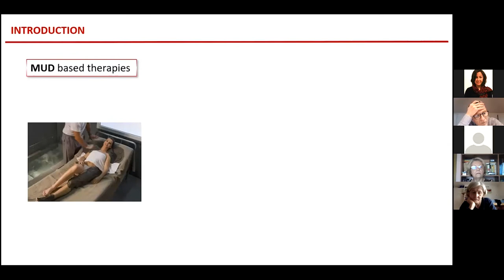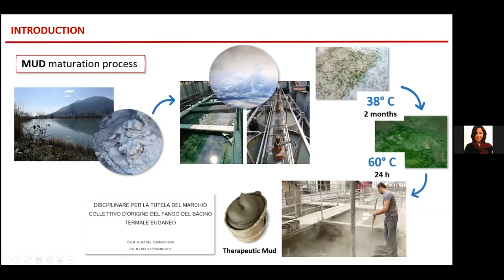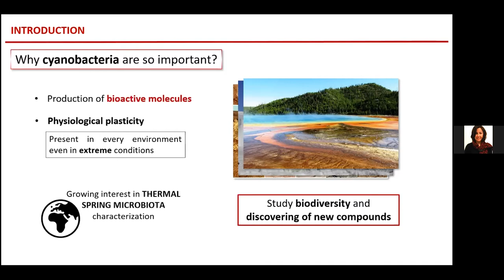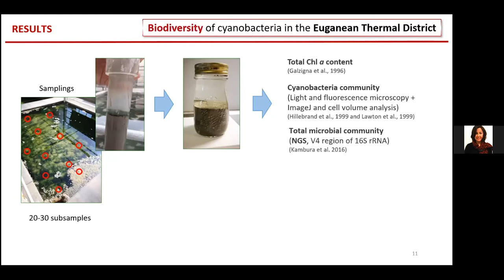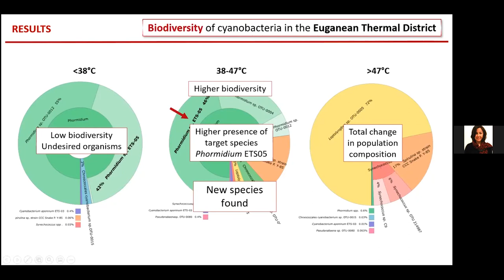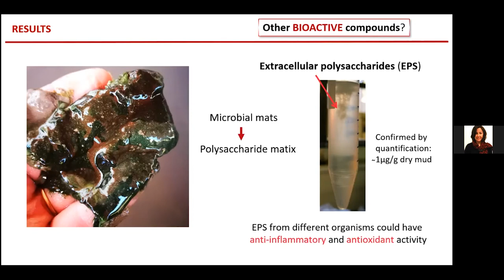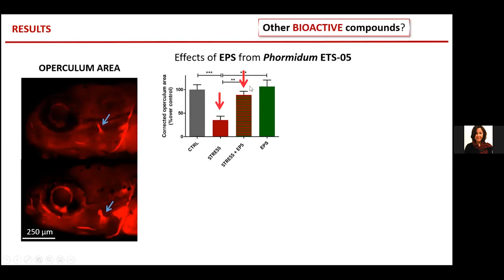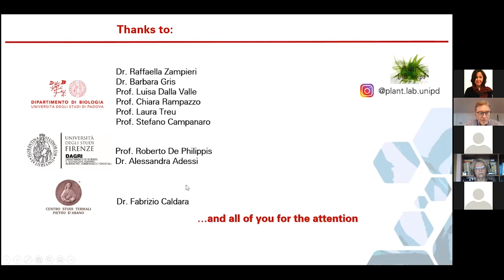Nicoletta La Rocca - "Anti-inflammatory properties of the Euganean thermal muds"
"Anti-inflammatory properties of the Euganean thermal muds: the role of the patented microbiota"

- Padua Days on Myology & Mobility Medicine (PDM3) -